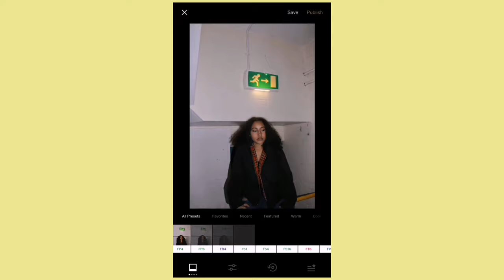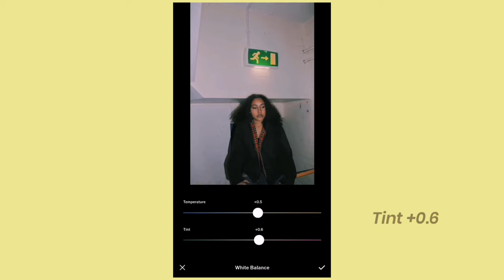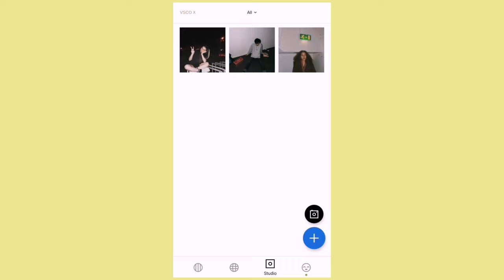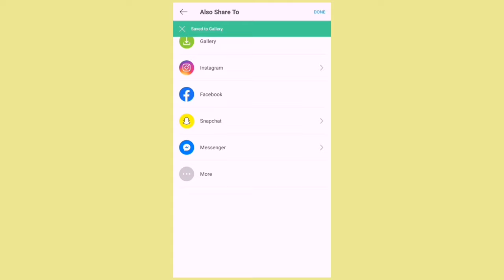Disposable Camera Effect | VSCO Tutorial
If you like this tutorial, give this video a thumbs up for more presets and tutorials.

𝐑𝐞𝐦𝐢𝐧𝐝𝐞𝐫 🌻
Every image is different so don't expect that this preset will work on every single photo. Adjust the exposure/saturation and other settings if needed.